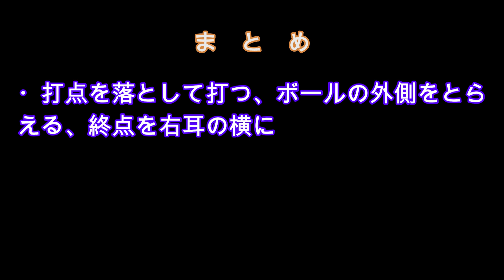※解説音声付※【僕がなぜウィンドミルに取り組むのか？】証明してみせます試合に出る「素人」にウィンドミルがどれだけ有効か！様々な球種をコントロールしてその一撃で主導権を握れ！【練習動画】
※この動画は素人がYouTubeのテニス練習動画、打ち方動画を見てそれが本当に素人を上達させられるのかを試してみる動画です。いつか素人が強くなったら・・・イイね。(・∀・)

今回はyoutubeテニス倶楽部さんの特徴的取り組みである「ウィンドミル」で自分がやりたいことを実現するための練習をしてきました！
これをマスターして試合で自分に主導権を呼び込む！
戦略に組み込めるようになるまでじっくり練習したいと思います。

今回の参考動画はコチラ⇩
【テニス】3つのシチュエーションで使いたいウインドミルの打ち方！簡単3ステップで身につけよう！